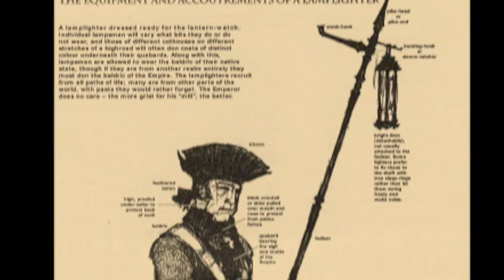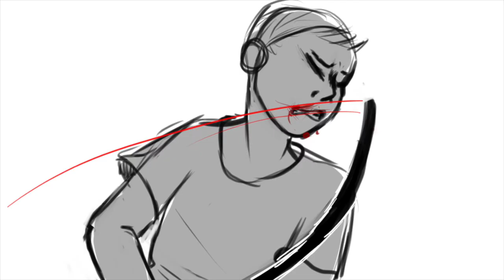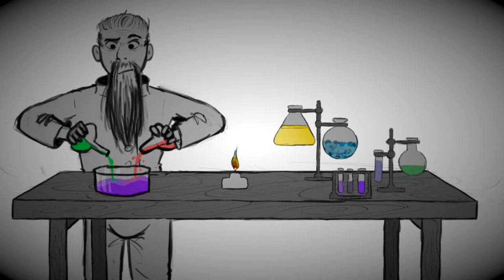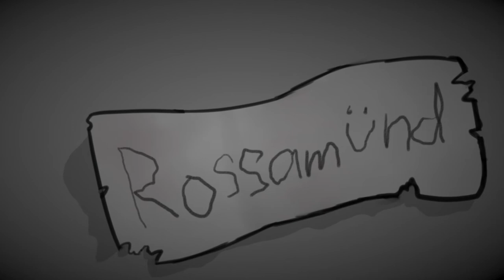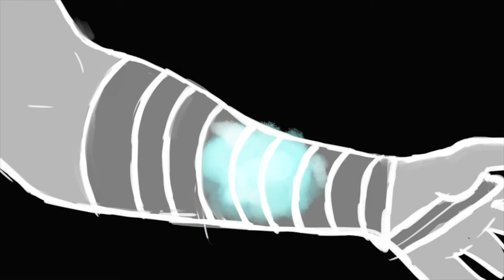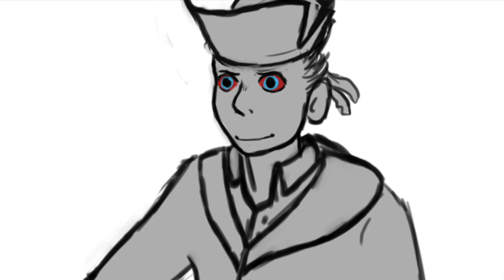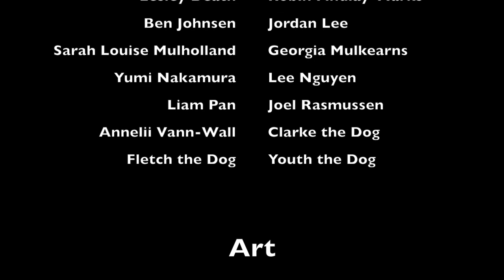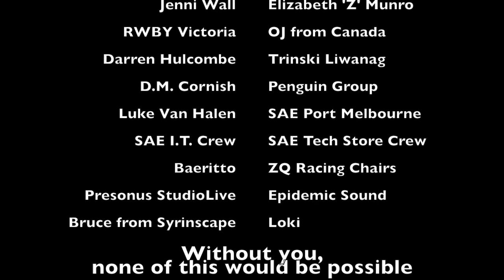FOUNDLING - A Monster Blood Tattoo Film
Foundling - A Monster Blood Tattoo Film, is a 20 Minute animatic based on the first book of the Monster Blood Tattoo Trilogy.

Monster Blood Tattoo is a children's/young adult's fantasy trilogy written by Australian author, D.M. Cornish. It tells the story of Rossamünd, a boy unfortunately christened with a girl's name, who has lived his entire life in a foundlingery (kind of an orphanage) before he is visited by a mysterious man from a far away city.